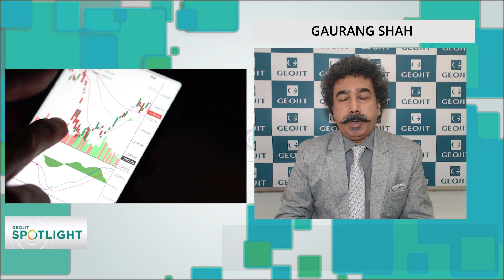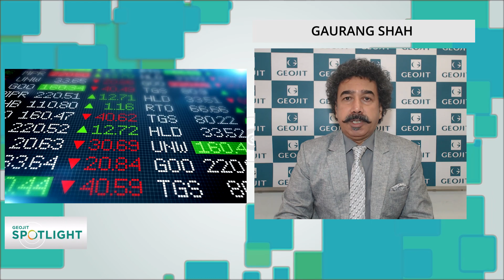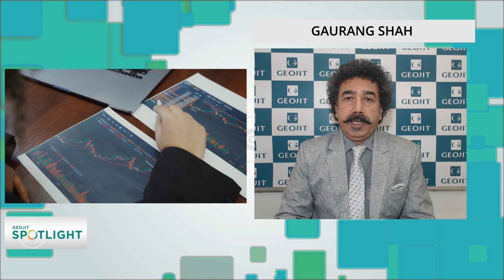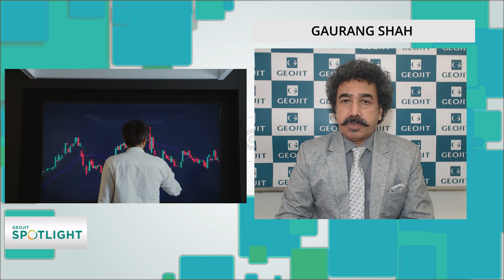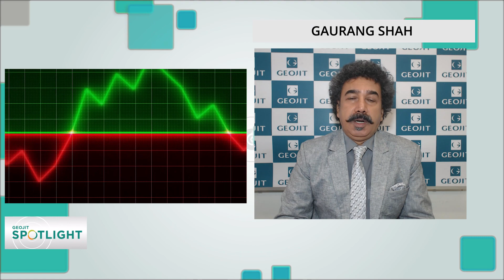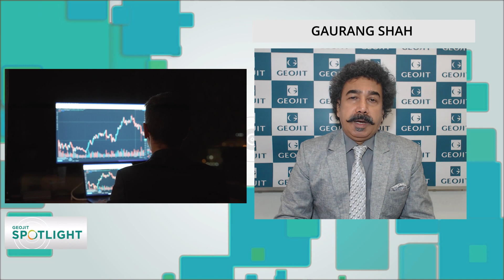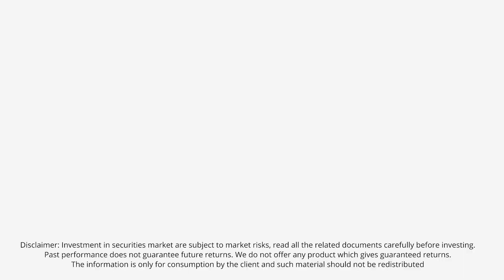Top stocks picks: IT, Auto, FMCG | Stock Market | Market Outlook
There may be profit booking for a day or two as the markets opened strong after closing on a positive note for the second consecutive week. On the earnings front banks, select autos and FMGC have done well. Watch video to know the stocks and sectors to invest in.